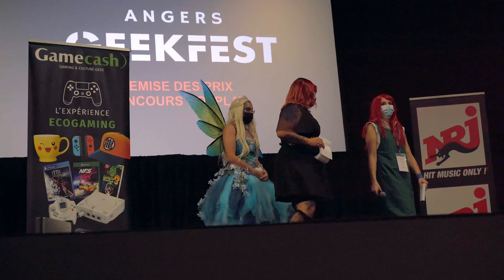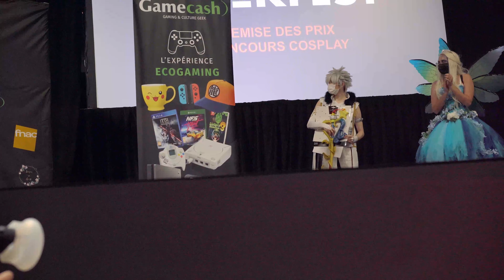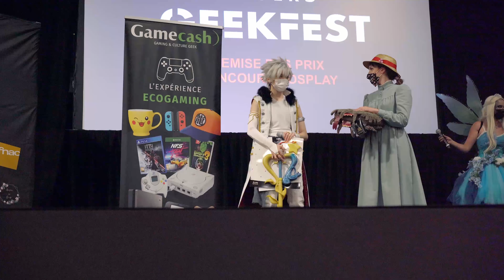Concours cosplay Angers GeekFest 2021 - Remise des prix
Remise des prix Angers GeekFest 2021